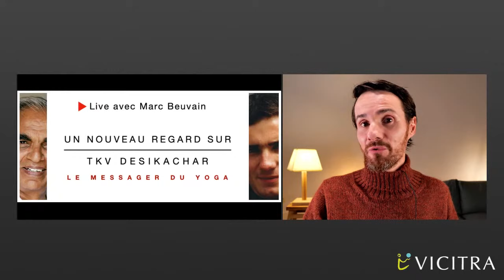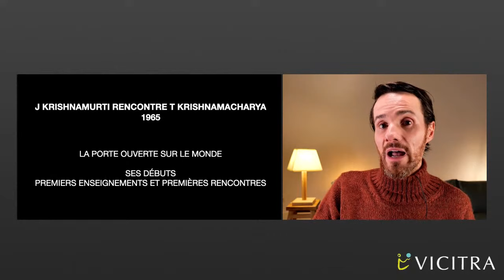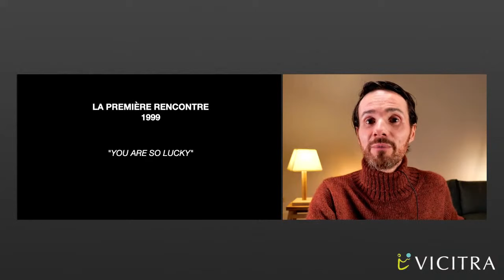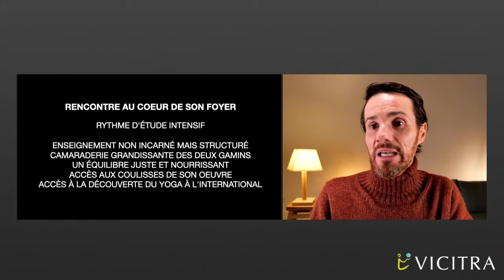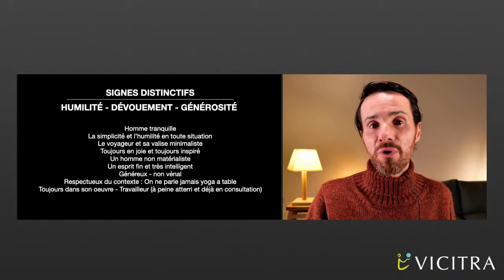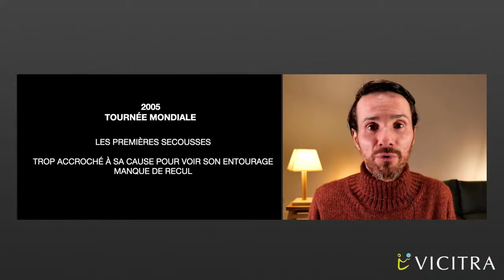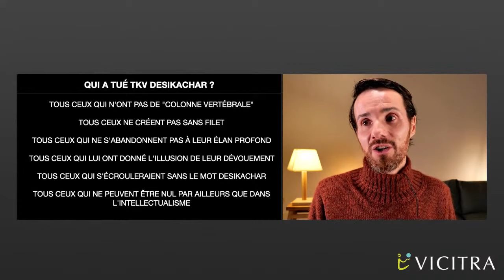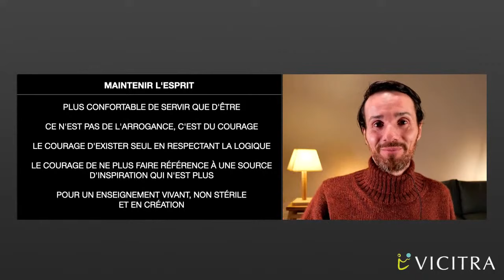Live 3/4 - TKV Desikachar - Hommage et révélations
Le Yoga permet de sortir de la souffrance mentale et de la stagnation.
👉 Pour en savoir plus, accédez gratuitement à l'un de mes MEILLEURS EXTRAITS de formation en ligne